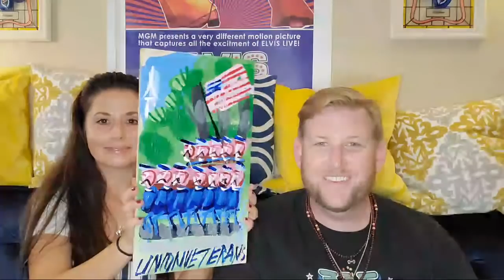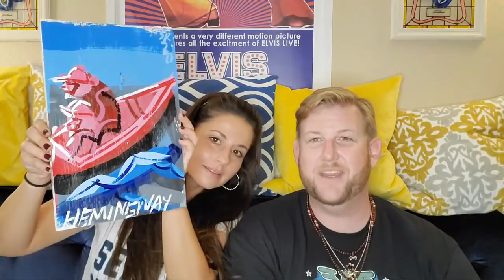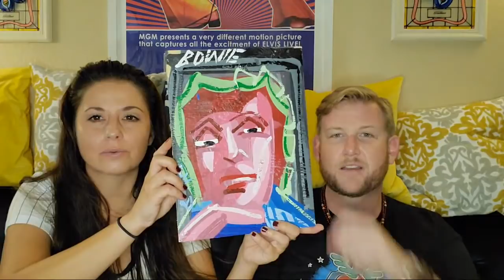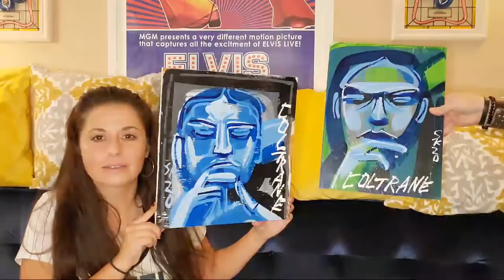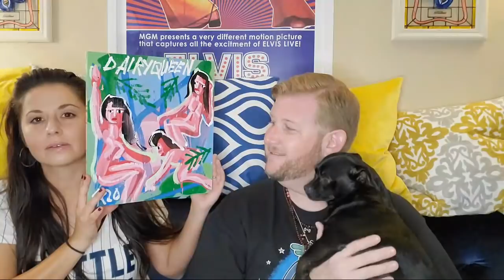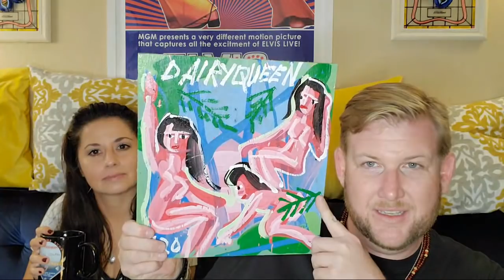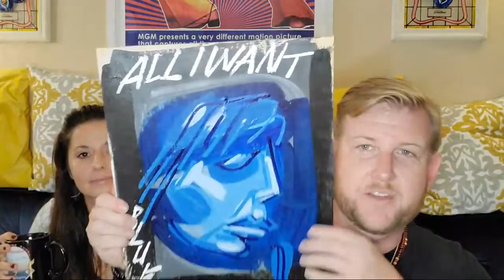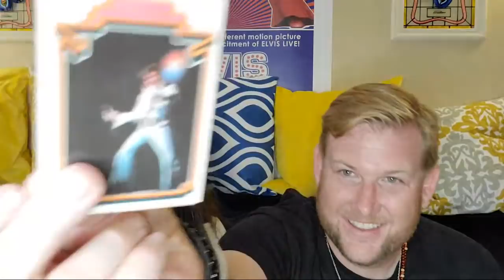Steve Keene NEW Paintings Arrive!